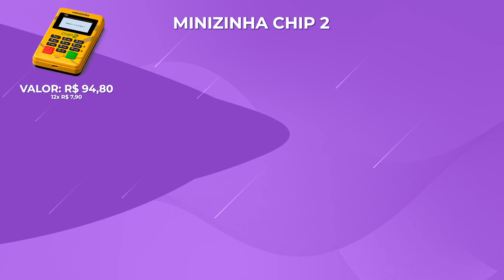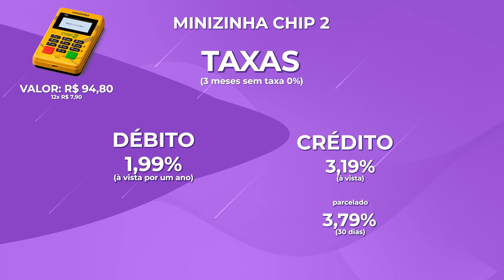MELHORES MAQUININHAS DE CARTÃO: SUM UP X PAGSEGURO X MERCADO PAGO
a primeira é a SumUp
Como funciona a SumUp?

A SumUp é uma das empresas que mais cresceram no ramo de maquininhas de cartões aqui no nosso país, com ótimas taxas e também um preço mais acessível para suas maquininhas de cartões.

A segunda é a moderninha Plus
A Moderninha Plus é uma máquina de cartões intermediária, com recursos como o chip integrado, que dispensa o uso de outro dispositivo e conectividade Wi-Fi. Segundo o PagSeguro, ela traz a bateria mais duradoura de seu portfólio, com promessa de até 16 horas com uma única carga.

Em terceiro lugar esta a maquininha mercado pago point

e em quarto lugar está a Minizinha Chip 2

A Minizinha Chip 2 tem como diferencial não precisar de celular para funcionar, graças ao seu chip próprio, pacote de dados grátis e conexão via GPRS e Wi-Fi. Ela também conta com as mesmas vantagens PagSeguro, desde plano de taxas até o ótimo número de cartões e vouchers